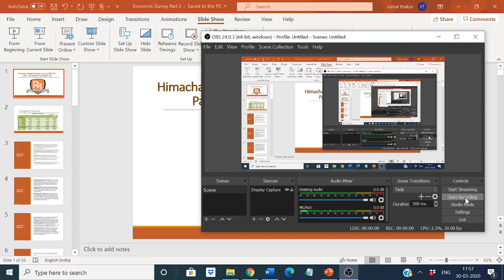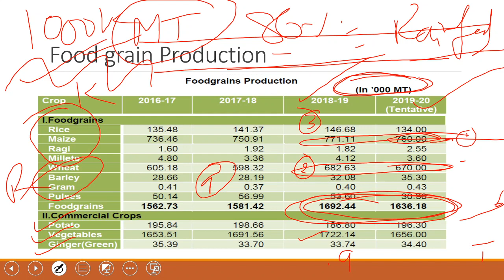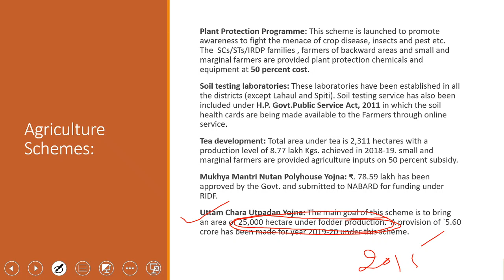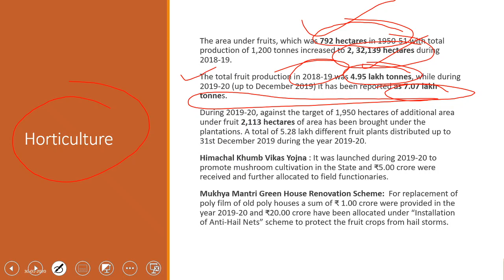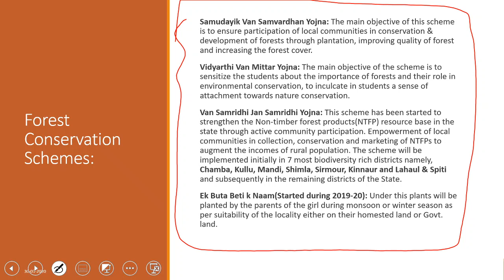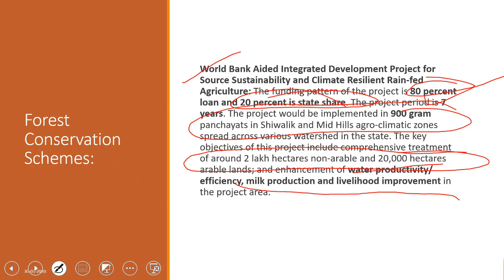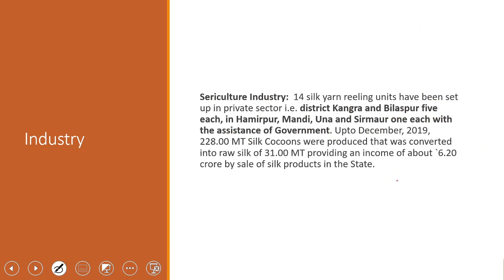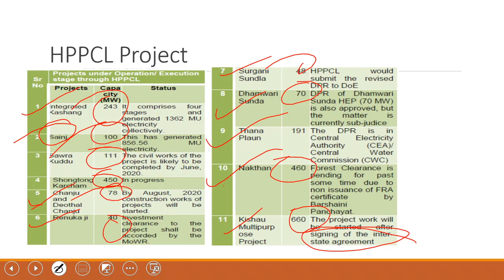Himachal Pradesh | Economic Survey 2019-20 | Part 2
HPAS - Himachal Pradesh Administrative Services is one of the most coveted government services in India.

Watch the Success Story of Our Student Ms. Oshin Sharma who bagged Rank - 17 in HPAS 2019